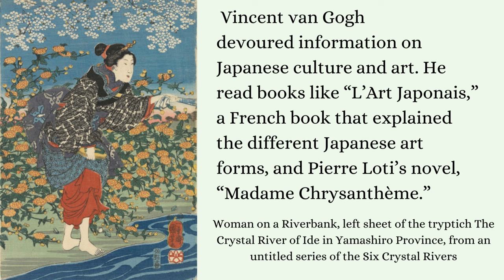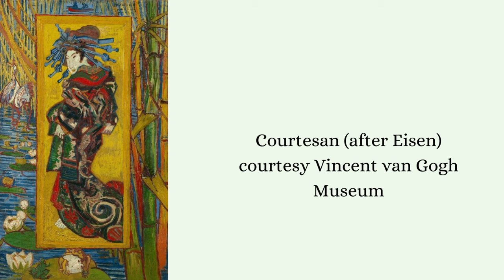Vincent van Gogh Passion for Japanese Prints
In 1887 Vincent van Gogh purchased 660 Japanese Prints in the ukiyo-e style.  His main objective to resell the prints did not work.  Instead of throwing the idea away, he studied Japanese Art and became passionate about the principles of this art form.